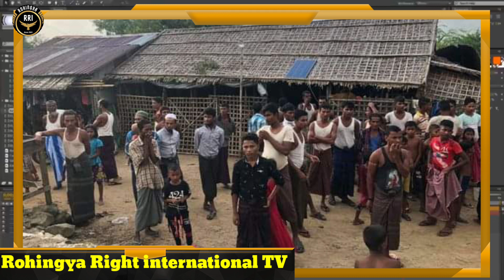Rohingya Right Breaking News 19.2.2024